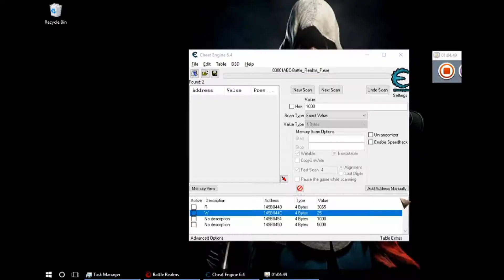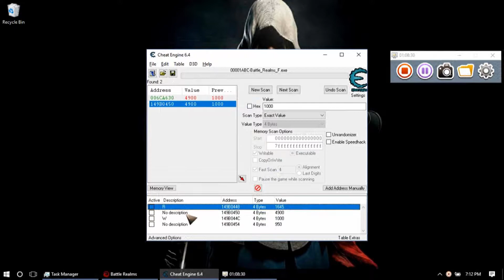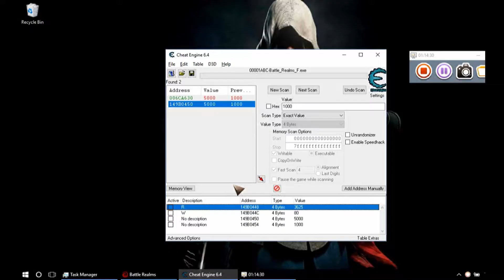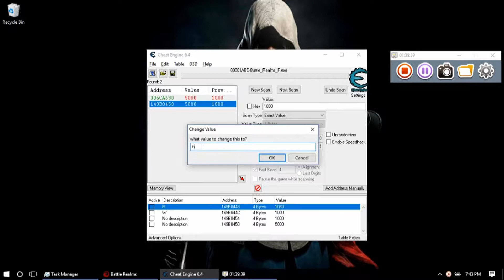🎮Kenji`s Journey - Mission 10 (Battle Realms)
🗺️Game Information:
Battle Realms is a real-time strategy video game published and released by Crave Entertainment and Ubisoft in November 2001. It was the first game created by Liquid Entertainment. An expansion pack Battle Realms: Winter of the Wolf was released in November 2002. In 2012, the game was re-released on GOG.com. In 2019, the game was re-released on Steam as Battle Realms: Zen Edition, in its early access state with functioning online multiplayer.